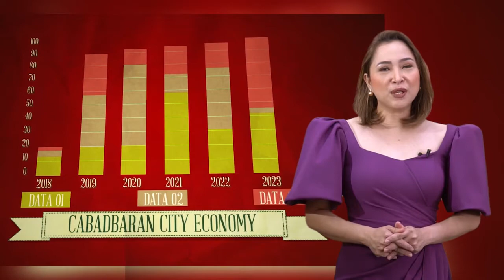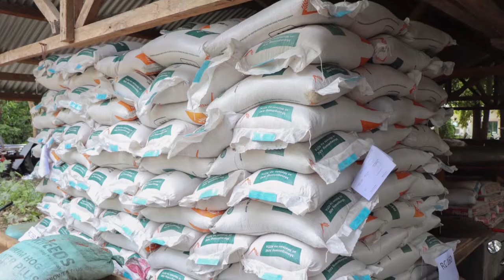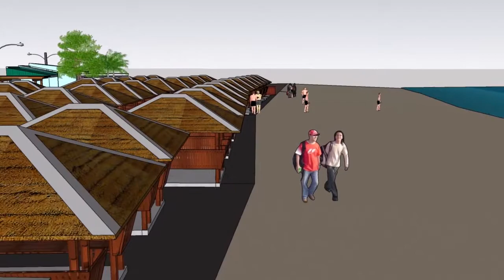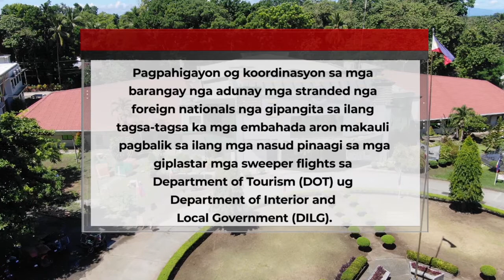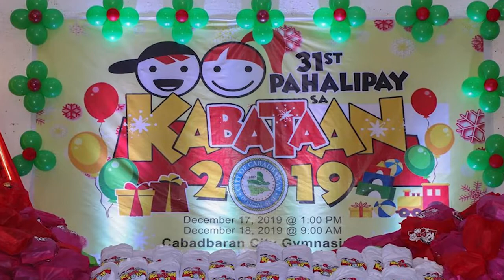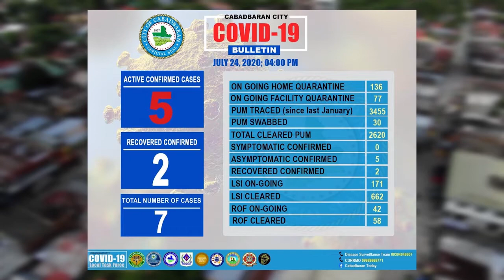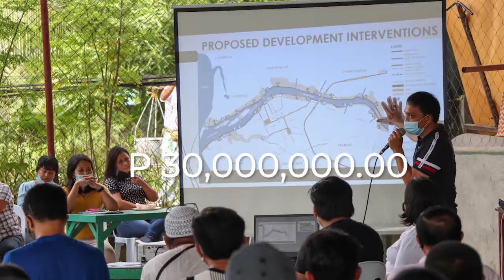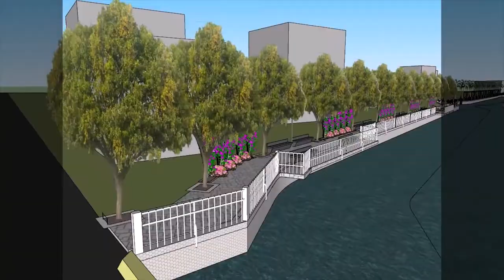2nd State of the City Address, City Mayor Judy Chin Amante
Malampusong gipaabot ni Cabadbaran City Mayor Judy C.  Amante sa katawhang Cababdbaranon ang iyang kapin usa ka oras nga State of the City Address (SOCA),  sa Social Hall, People's Government Center,  cabadbaran City, atol sa ika 10th Special Session sa 5th Sangguniang Panglungsod Members sa pag panguna ni City Vice Mayor Rey G.  Jamboy nga maoy presiding officer.

Karong tuiga ang Report to the City Address sa mayor nagdala kini sa temang: "Creating Opportunities, Embracing of Nutrients of Living Under the New Normal Way".

Ubos sa lederato sa kasamtatangag administrasyon, naka sentro ang kadumalahan ni Mayor Judy C.  Amante sa lima (5) ka mga sumbanan isip haligi sa kalamboan ilawom sa iyang kadumalahan,  ug kini mao ang mga mosunod:
1. PAGPALAMBO SA PANUDLANAN UG DEKALIDAD NGS PANERBISYO PUBLIKO.

2.LAGSIK NGA EKONOMIYA UG OPORTUNIDAD SA KAPANGINABUHIAN.

3.SERBISYONG KATAWHAN PARA SA TANAN.

4. KAPANGANDAMAN PARA SA ISYUNG PANG KALAWASAN, PANG KINAIYAHAN UG OTOMATIKONG KABG-OHAN.

5.MODERNONG IMPRASTRAKTURA UG PAMUHUNAN SA YUTA.

Nahimong emotional si Mayor Amante sa katapusang bahin sa iyang rwport ug daku ang iyang pag pasalamat kang Agusan del Norte 2nd District Cong. Maria Angelica Rosedell Amante - Matba sa paghatag kaniya ug pagtugot ug suporta nga modumala sa syudad sa Cabadbaran.

Mapasalamaton usab si Mayor Amante sa katawhang Cabadbaranon sa paghatag kaniya ug kompiyansa ug pagsalig isip leder sa syudad.